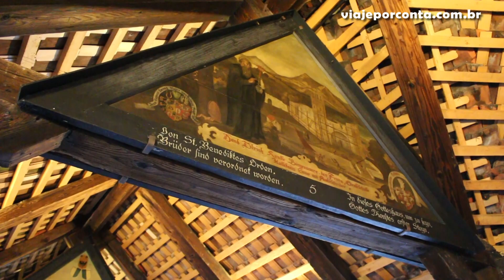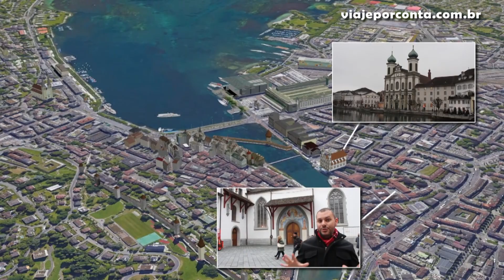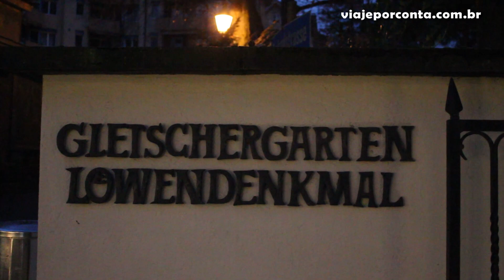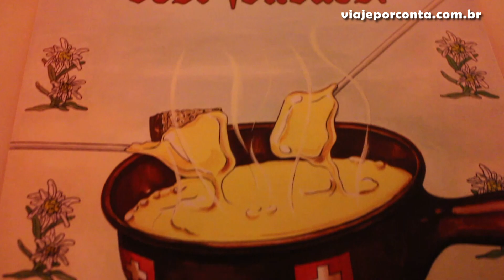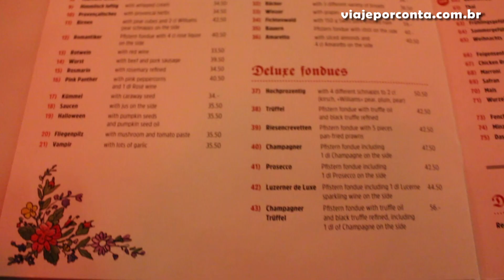FONDUE DE WHISKY, VINHO E RED BULL: RESTAURANTE NA SUÍÇA TEM 100 TIPOS DE FONDUE DE QUEIJO | LUCERNA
Encontramos um restaurante em Lucerna em frente a Ponte da Capela que oferece o legítimo fondue de queijo suíço e mais 99 sabores, incluindo com bebidas alcoólicas. Nós provamos e te mostramos como é esse lugar e esta cidade incríveis.

Produção e Edição: Fábio Trindade e Tiago Stachetti